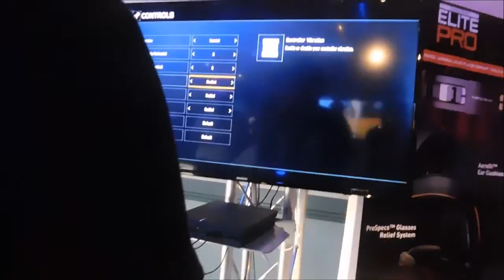MLG Orlando 2016